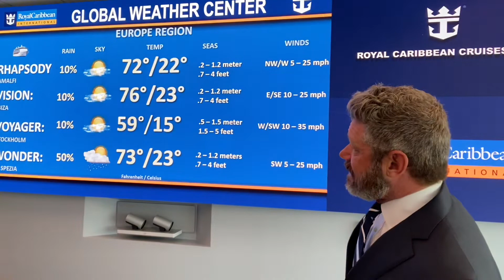Europe forecast for @RoyalCaribbean Guests for Wednesday, May 18th, 2022:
Europe forecast for @RoyalCaribbean Guests: Midday storms around La Spezia for Wonder. Beautiful day in Ibiza, Amalfi, and Santorini. For Brilliance, a rapidly developing system will create unsafe conditions to dock in Mykonos tomorrow. Corfu is calm and safer for Thursday.